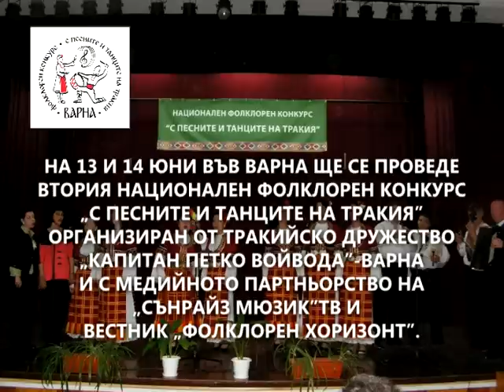Втори НК "С песните и танците на Тракия" 13-14 юни 2015 г. Варна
MK SUNRISE MARINOV